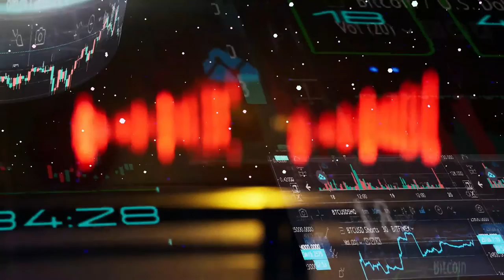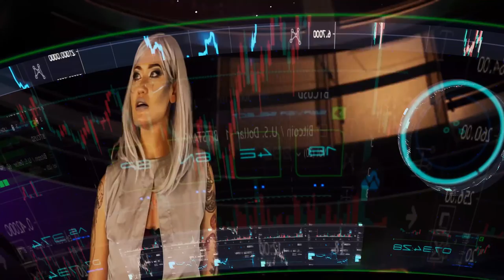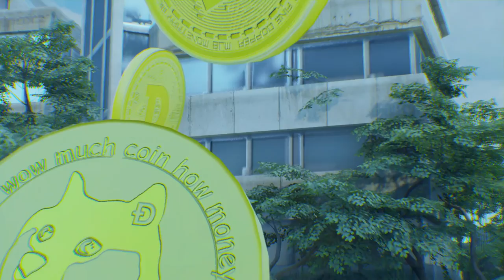CRYPTOWAVES: Black Swan (Official Video)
BUY THE 1/1 4K NFT NOW on Foundation!

Buyer will get the ONLY 4K ORIGINAL COPY OF THE BLACK SWAN VIDEO, mailed to them on a unique USB key.

Filmed at Curiosibot Labs
Directed by Elysha Zaide & SauceMonster AV
Animation by SauceMonster AV